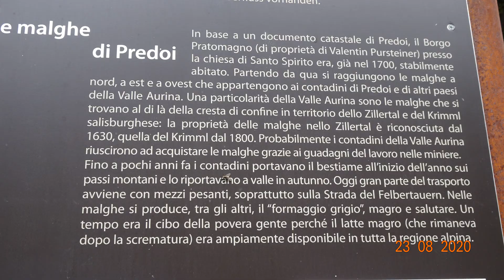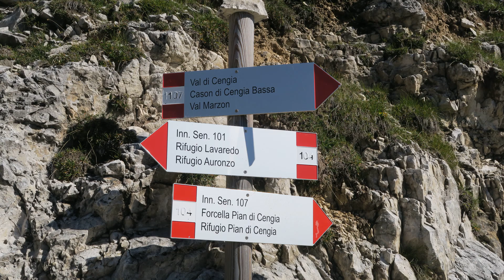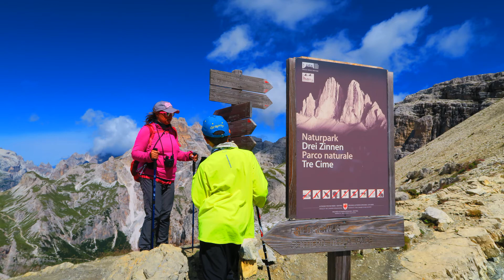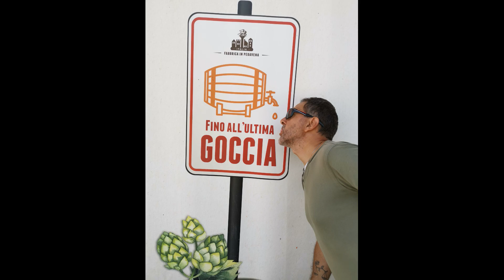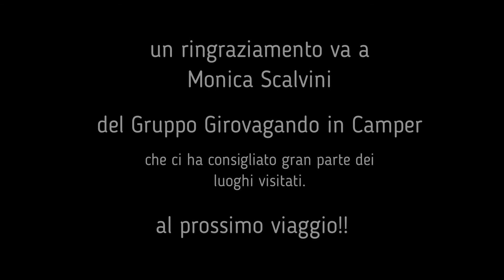Giro delle Dolomiti video 2 - Girovagando in Camper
2° video del nostro giro in camper nelle Dolomiti